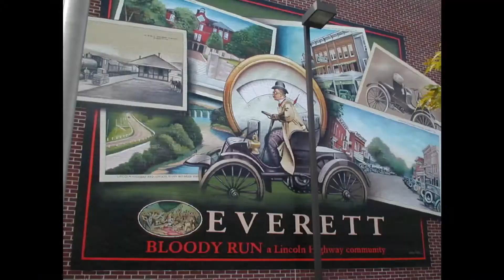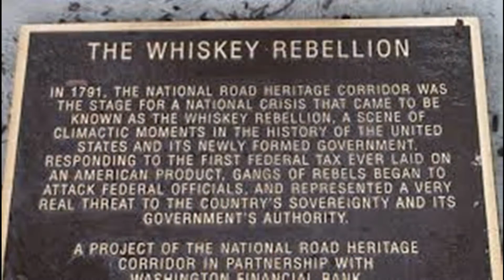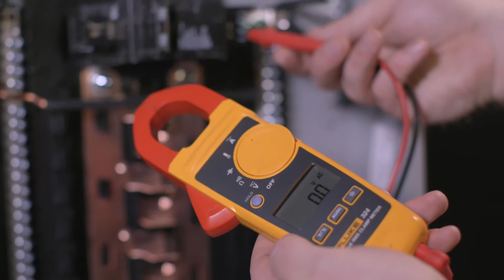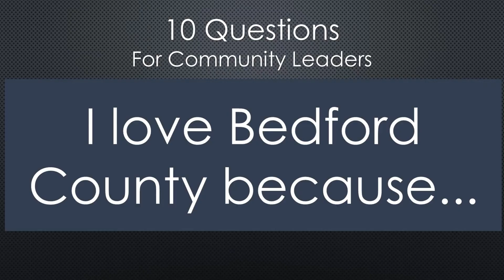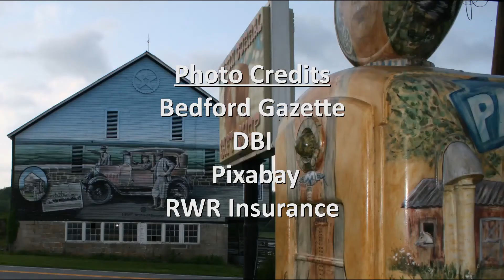The Vibe 2.15.2021 Presidents Day and 10 Questions w/ Tim Weaverling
In this episode of the Vibe, we take some time on President's Day to explore the connections between Bedford County, George Washington and Abraham Lincoln; and our Sr Challenge Intern, Chris Klinger poses "Ten Questions for Community Leaders" to Tim Weaverling of Reed, Wertz and Roadman.

The Vibe is an online segment produced by the Bedford County Chamber of Commerce in support and celebration of the businesses and communities of the Bedford County region.  Watch for the Vibe Monday, Wednesday and Friday on Youtube, Facebook and BedfordCountyChamber.com.